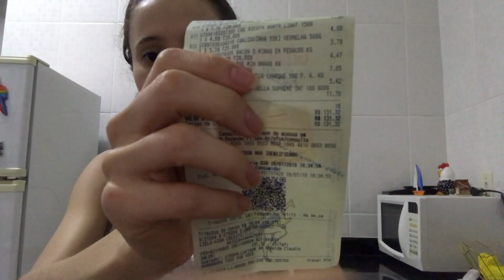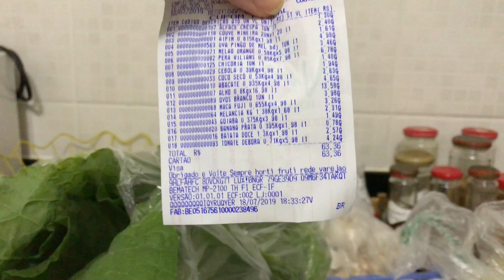COMPRANDO E ORGANIZANDO A COMIDA DA SEMANA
Olá, lindezas! Mostrei neste vídeo o dia que comprei e organizei a comida da semana. Espero que gostem. Vamos lá?! Mil Beijos!!!